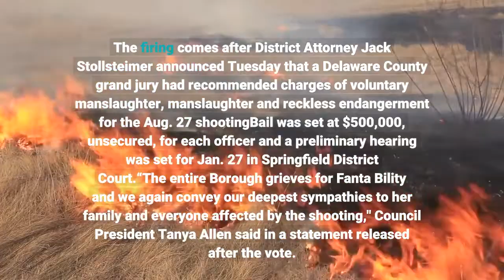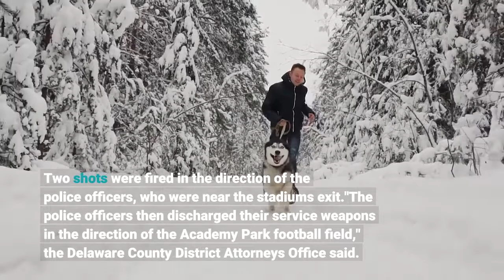3 Pennsylvania police officers fired for fatal shooting of 8 year old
Fanta was killed in August when officers fired dozens of shots at a car moving through a crowd after gunfire broke out near a high school football game. The Sharon Hill Borough Council voted 6-1 Thursday to fire Brian Devaney, 41; Sean Dolan, 25; and Devon Smith, 33. The vote sparked outbursts from the crowd at the meeting. The firing comes after District Attorney Jack Stollsteimer announced Tuesday that a Delaware County grand jury had recommended charges of voluntary manslaughter, manslaughter and reckless endangerment for the Aug. 27 shootingBail was set at $500,000, unsecured, for each officer and a preliminary hearing was set for Jan. 27 in Springfield District Court.“The entire Borough grieves for Fanta Bility and we again convey our deepest sympathies to her family and everyone affected by the shooting," Council President Tanya Allen said in a statement released after the vote. "Now that the grand jury has concluded its investigation, and given the serious charges issued by the District Attorney, we are able to move forward with measures that will hold the officers accountable.”Fanta was killed when police opened fire while responding to a shooting that sent spectators, players and coaches scrambling for cover after a high school football game in Sharon Hill, Pennsylvania. The teenagers involved in the initial shooting were charged with murder in connection with Fanta's death, but an investigation later revealed that police were responsible for killing Fanta and injuring three others. The charges have since been dropped against the two teens. On Aug. 27, the Pennsbury High School football team had just finished its opening night away game against Academy Park High School. As the crowd exited the stadium, an argument between a group of young men escalated into a gunfire about a block away, authorities said. Two shots were fired in the direction of the police officers, who were near the stadium's exit."The police officers then discharged their service weapons in the direction of the Academy Park football field," the Delaware County District Attorney's Office said. Police fired 25 shots, hitting four people — including Fanta and her 12-year-old sister. Officers also shot at a car that was driving past the stadium that investigators later determined was not involved in the nearby shooting. The three officers were equipped with body cameras, but Devaney was not wearing his that night and Dolan and Smith did not turn on their cameras, according to court documents. Stollsteimer also said Tuesday that murder charges related to Fanta's death were dropped against the two teenagers involved in the initial shooting, a 16-year-old and Hasein Strand, 19.“While I believe these defendants should be held accountable for starting the series of events that ultimately led to Fanta Bility’s death, developments during the grand jury investigation render it appropriate to withdraw these charges at this time,” Stollsteimer said in a written statement.